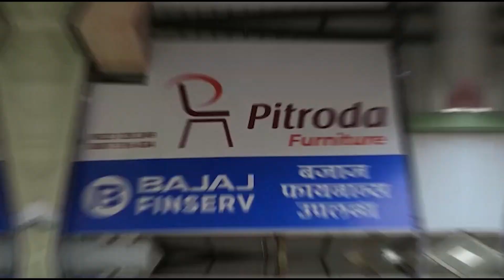राष्ट्रवादी आणि त्यांचे जे प्रेम संबंध चालू आहेत, त्याचा अंत सुसाईडमध्ये होणार - संजय शिरसाट